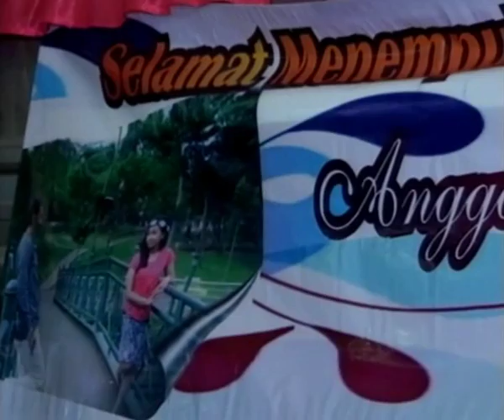REVANSA * KARO KOWE * Voc. SLAMET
Live Music REVANSA with Panorama Productions MD Sound System